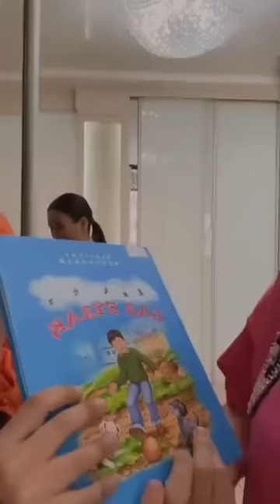Шың-ға ШЫҚ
🎁 ЕҢ КЕРЕМЕТ СЫЙЛЫҚ НЕ ДЕП СҰРАСА, СӨЗСІЗ КІТАП ДЕР ЕДІМ. СЕБЕБІ, БАСЫҢДАҒЫ БІЛІМДІ ЕШКІМ ТАРТЫП АЛА АЛМАЙДЫ, АҚШАҢДЫ ҰРЛАСА ДА, БІЛІМДІ, ТӘЖІРИБЕНІ ҰРЛАЙ АЛМАЙДЫ!

🕋 Қасиетті Құранның алғашқы түскен аяты білім алуға шақырды. «Иқра!» (Оқы!) деп басталған сөз «оқу мен жазуды игер» деген мағынаны береді.

Сіздерге:

- менің авторлық медитацияларымды;

- арнайы студияда кәсіби түрде жазылған  сабақтарымды;

- «ТәрбиеLike» онлайн курсымның барлық сабақтарын+медитацияларын;

- «OZGERIS» онлайн курсымдағы медитацияларды;

- «ҚұраLike» курсының бүкіл сабақтарын + медитацияларын небәрі 6️⃣0️⃣0️⃣0️⃣ теңгеге ұсынамын 🤓

✅САБАҚТАР АРНАЙЫ ЖАБЫҚ КАНАЛДА САҚТАЛҒАН

✅УАҚЫТПЕН ЕШҚАНДАЙ ШЕКТЕУ ЖОҚ. ДОСТУП НАВСЕГДА. ҚАНША РЕТ, ҚАШАН КӨРЕМ ДЕСЕҢІЗ ДЕ ӨЗ ЕРКІҢІЗ.

‼️ Дәл қазір ретриттерге баруға, немесе қымбат курстар сатып алуға шамаң жетпесе, осы курстар жиынтығын алыңыз. Себебі, көп нәрсе білімсіздіктен.

😢 Біз қателесеміз, себебі, біліміміз жетпейді.

😢Біз қателесеміз, себебі, өзімізді түсінбейміз...

😢Біз қателесеміз, себебі өмір сүру ережелерін білмейміз...

Үйретем деп тұрғанда, үйреніп алыңыздар. Ертең миллион доллар берем десе де, үйретпей қоюым мүмкін 🤭